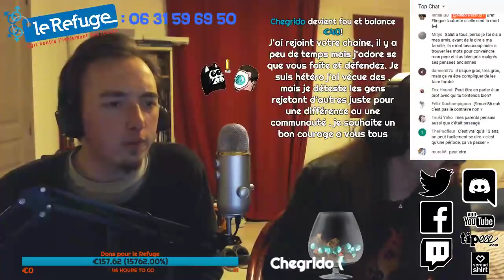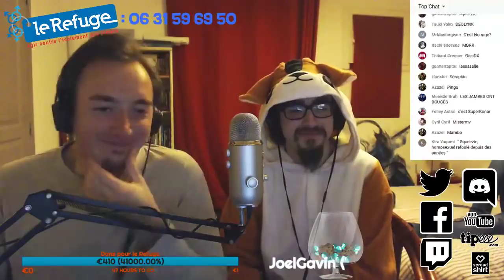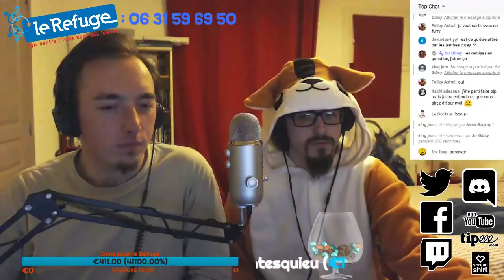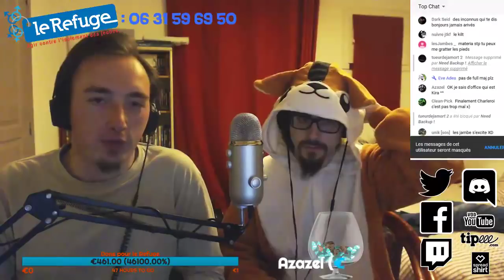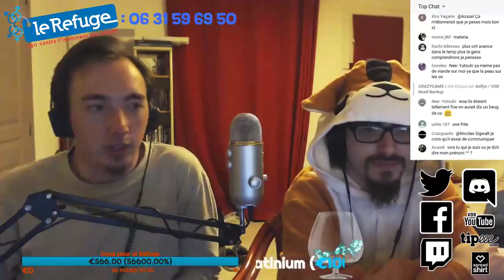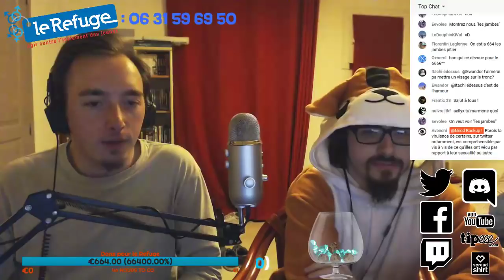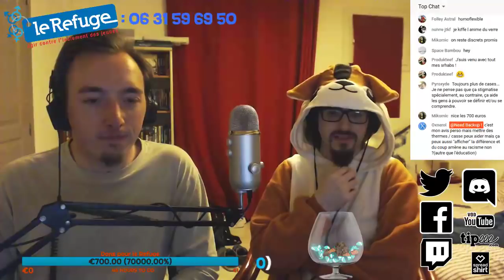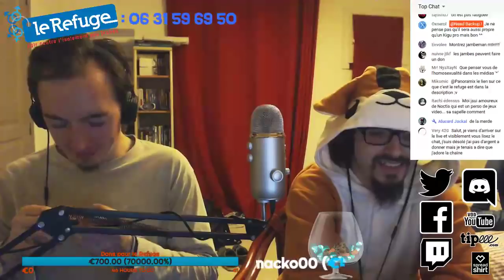LIVE CARITATIF/RADIO LIBRE LE REFUGE : L’HOMOSEXUALITÉ #3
🔽🔽🔽👇 Tous les liens indispensables sont ici 👇🔽🔽🔽

► 🐦 Twitter de la Chaîne : @NeedBackupYT
► 🐤 Twitter Materia : @MateriaNB
► 🐥 Twitter Aellyx : @Aellyx

► 📷 Instagram Materia : materia_nb

► 📷 Instagram Materia : materia_nb
► 📷 Instagram Aellyx : aellyx